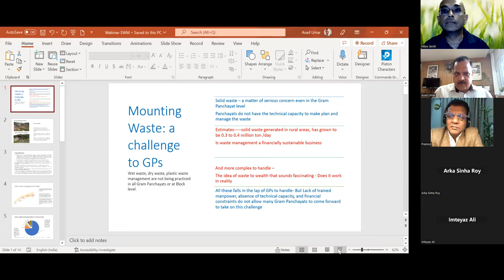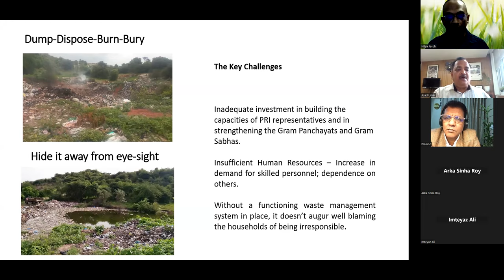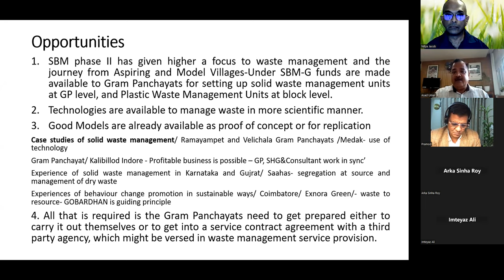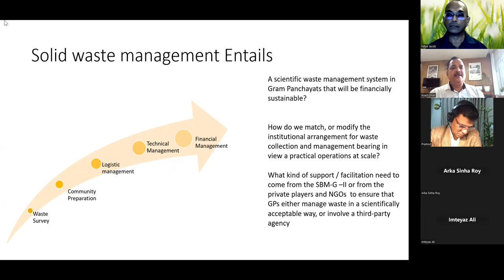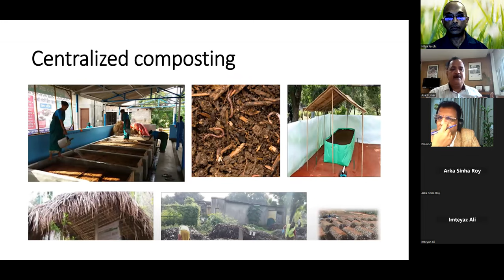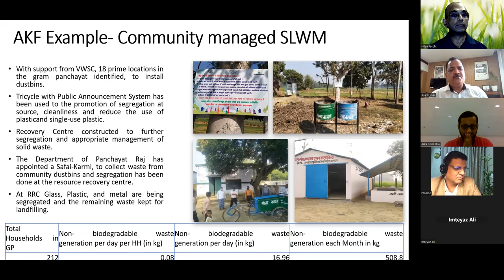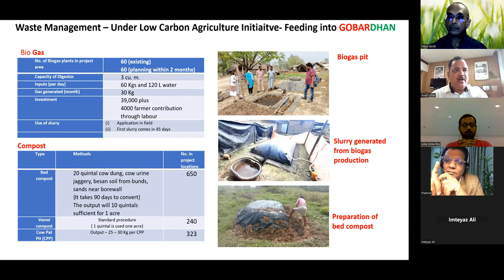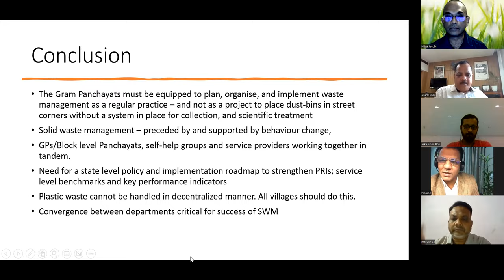Webinar on rural solid waste management in India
The India Chapter of SuSanA hosted a webinar on challenges and case studies of rural solid waste management in India in October 2022.